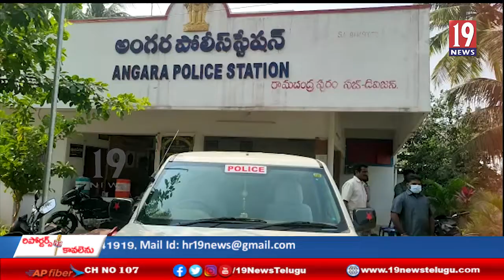ఉభయగోదావరి జిల్లాల్లో వరుస దొంగతనాలు.. అప్రమత్తమైన పోలీసులు - తూ గో జిల్లా